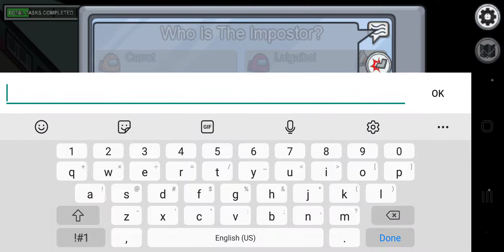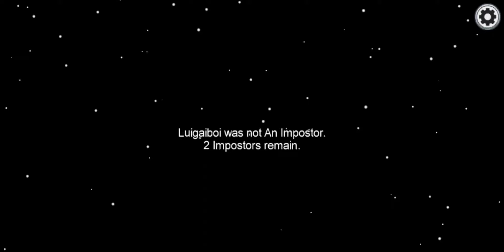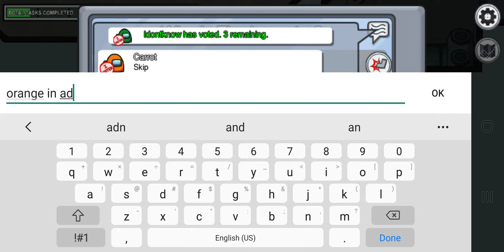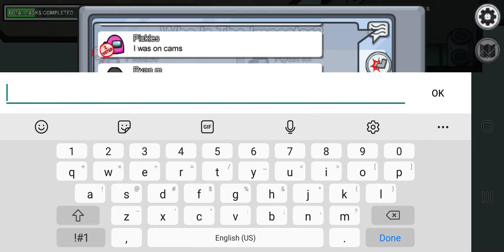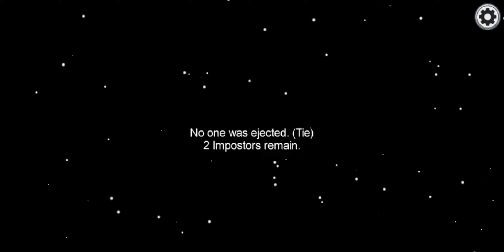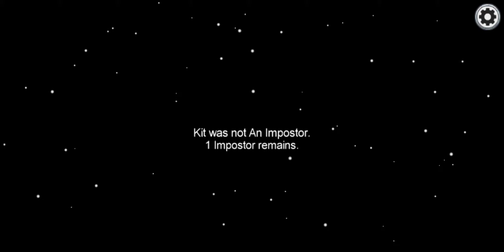A Meeting Already?! | Among Us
So this little indie game is taking our community by storm. Felt it was appropriate for me to join in on the fun too! So here is the first ever Among Us video. Now I'm playing the mobile version of the game, but it still as fun as it should be. But why are we having a meeting first thing? Sus for sure. Leave a like on this video if you want more of Among Us. Hopefully maybe I'll be an Impostor at some point lol